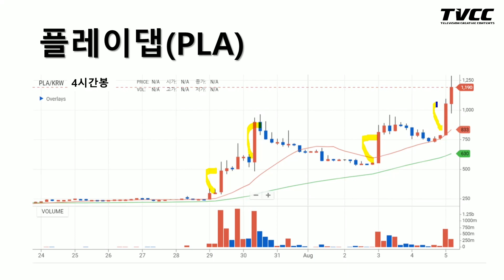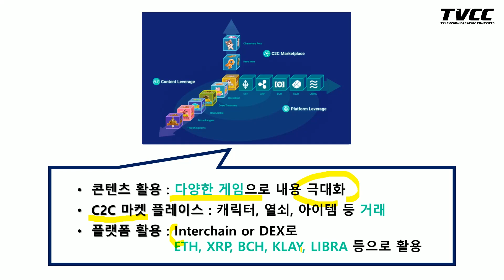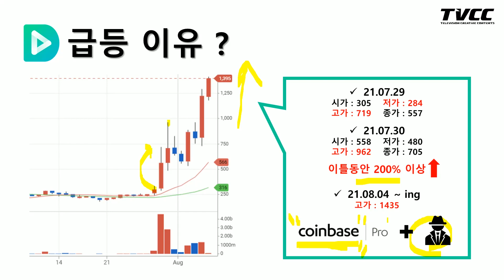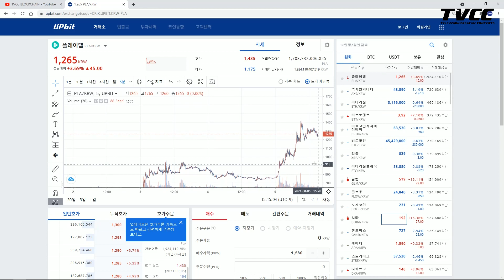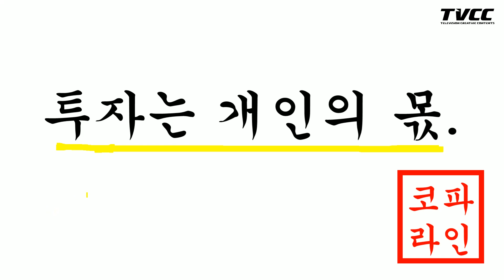[코파라] 떡상한 플레이댑 좀! 알고 사자! 메타버스 & NFT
최근 한 주간 동안 가장 주목받고 있는 코인을 소개하는 '코인파파라치’
코인 떡상에 대한 궁금증을 시원하게 파 드립니다~
▷ 매주 금요일 ‘코인 파파라치’